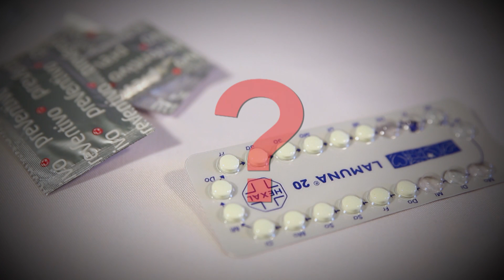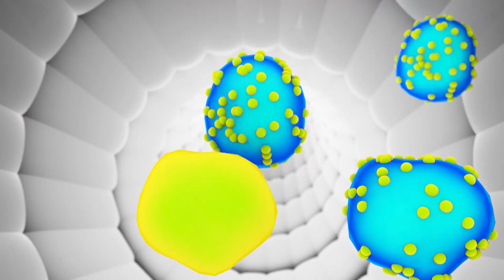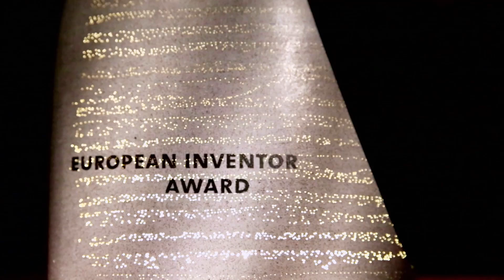European Inventor Award 2015 - Ian Frazer winner of the 'Popular Prize'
Ian Frazer (Australia) and the late Jian Zhou (China) received the Popular Prize for their invention of the world's first vaccine against cervical cancer. Gardasil is a breakthrough as it protects girls and women from the cancer-causing human papillomavirus (HPV), and has already saved the lives of large numbers of women worldwide. The Popular Prize is decided solely by the public who pick their favourite from among the15 finalists in an online poll. The public's choice was clear this year, with the Australian-Chinese research team receiving more than 32% percent of the 47 000 votes cast online. The total number of votes more than doubled over last year.